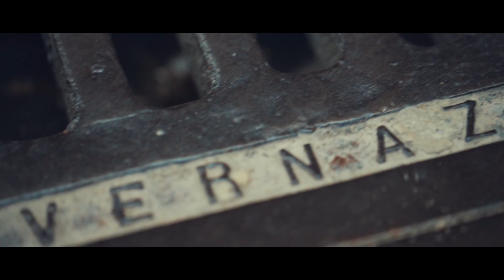TRAVEL // CINQUE TERRE / VERNAZZA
A memory back to last summer in Vernazza, Cinque Terre, exploring narrow alleys, soaking in the sun, and eating non-stop pizza and gelato. Take me back!

Filmed and edited by: Nelson Dellis
Camera: Canon 1DX ii
Lenses: 16-35mm 2.8, 70-200mm 2.4, 100mm 2.8 macro